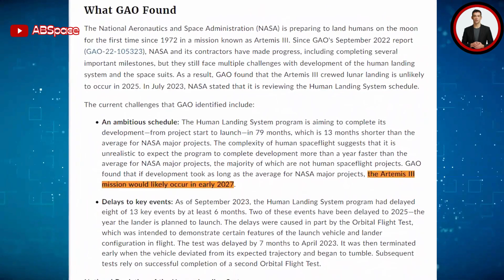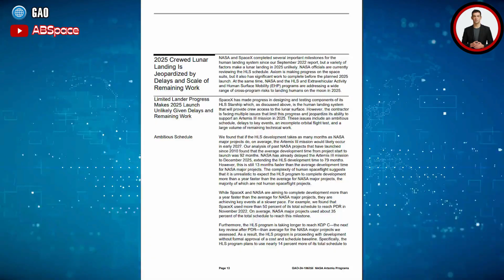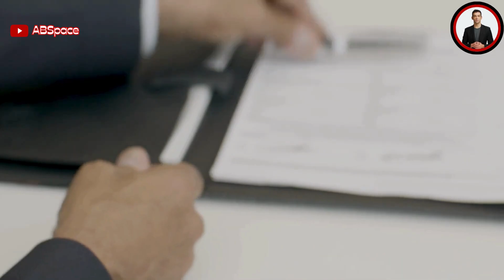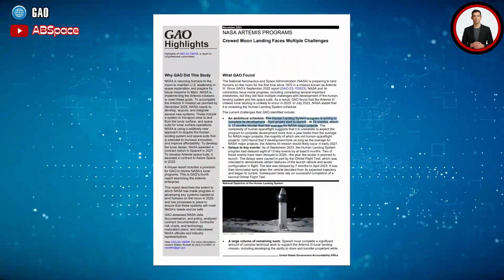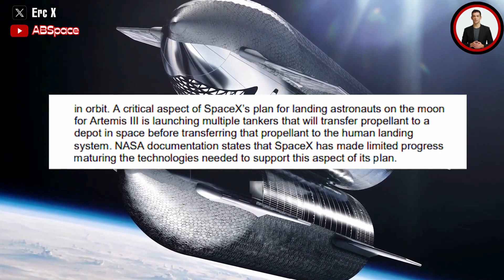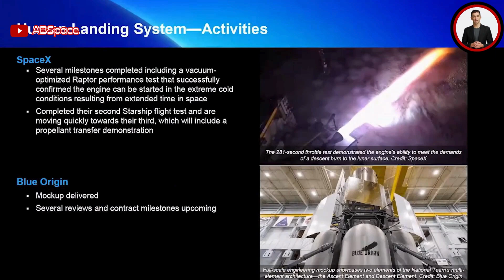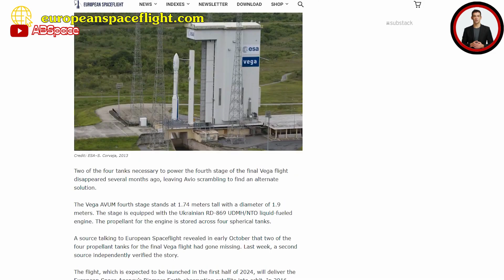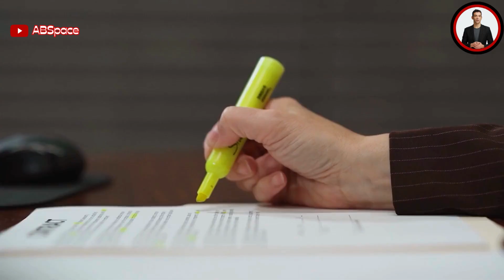NASA's Artemis Mission Delayed Until 2027 - Official Announcement by NASA & GAO"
Download the TOKTOK App 👇👇👇
In this breaking news update, we bring you the official announcement made by NASA and the Government Accountability Office (GAO) regarding the delay of NASA's highly anticipated Artemis Mission. After careful evaluation and analysis, it has been determined that the Artemis Mission will now be postponed until 2027.

This significant announcement showcases the dedication of NASA and the GAO to ensuring the utmost safety and success of the Artemis Mission. Extensive research and meticulous planning have been conducted to ensure that all aspects of this mission are fully prepared for the historic journey to the Moon.

Despite this delay, the team at NASA remains steadfast in their commitment to the Artemis Mission and their determination to return humans to the lunar surface. The extended timeline allows for additional testing, technological advancements, and comprehensive preparations, which will ultimately contribute to a more successful and impactful mission.

Join us as we explore the reasons behind this delay, the challenges encountered, and the solutions being implemented to address them. Stay updated on the latest developments, research findings, and progress updates from NASA and the GAO as they work tirelessly to make Artemis a groundbreaking success.

Don't miss out on witnessing history in the making as we embark on this remarkable journey of human exploration and scientific discovery.

Together, let's anticipate the monumental achievements and breakthroughs that await us in the Artemis Mission.